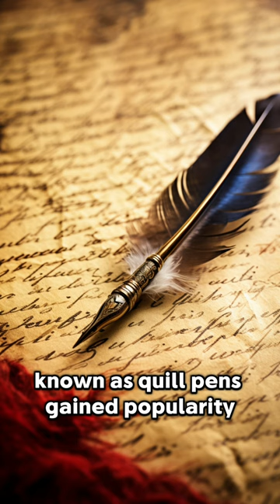From Quills to Clicks: The Epic Journey of Pens Through Time